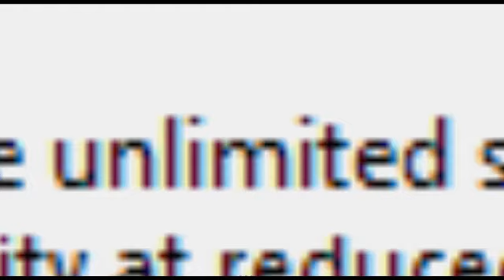Fotos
Vídeo antigo que estou reupando. Meio que um treinamento para edição.